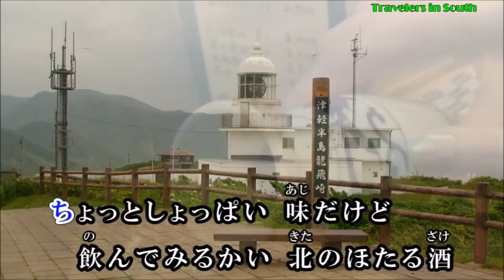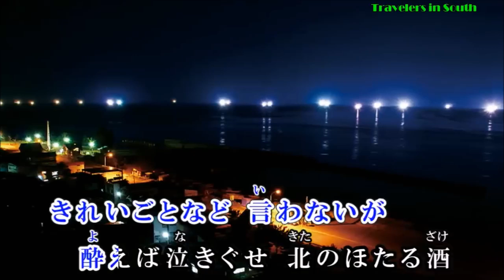【北のほたる酒】 三山ひろし cover 渡辺幸子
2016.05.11発売　作詞：千葉幸雄　作曲：中村典正　歌手：三山ひろし　歌ってみました。
動画＝北の旅人様よりお借りいたしました。ありがとうございました。再アップです。（音量アップで歌いなおしてみました。）一回目＝ 視聴いただければ嬉しいです。